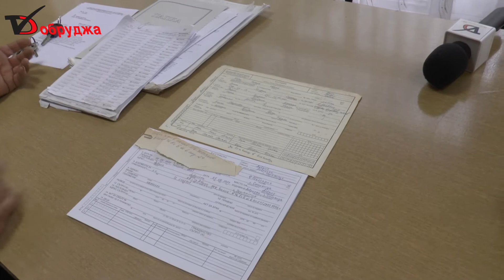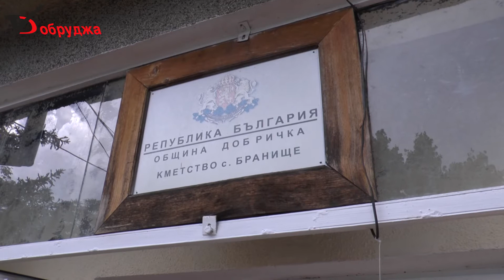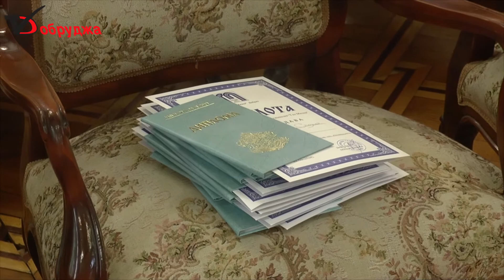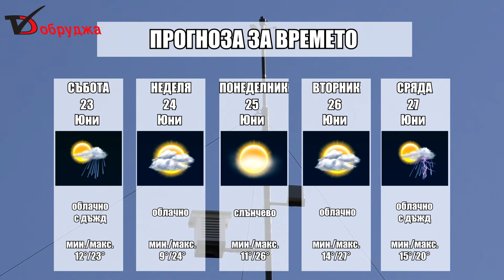Обзорна емисия новини на медийна група Добруджа за 22 Юни 2018